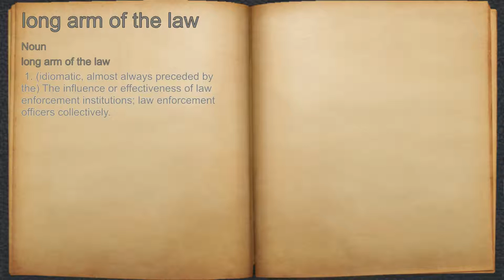What does long arm of the law mean?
A spoken definition of long arm of the law.

Intro Sound:
Typewriter - Tamskp